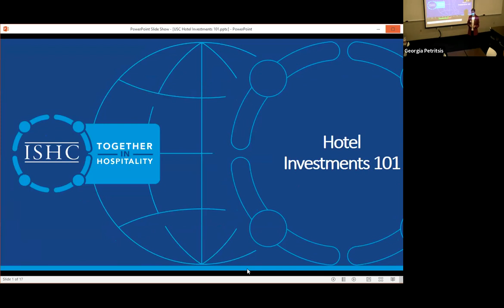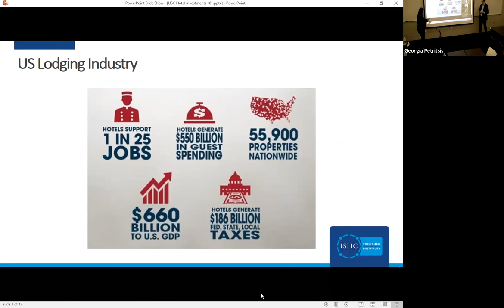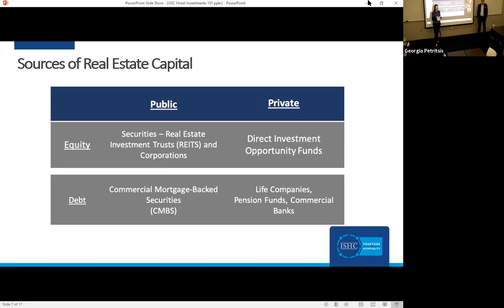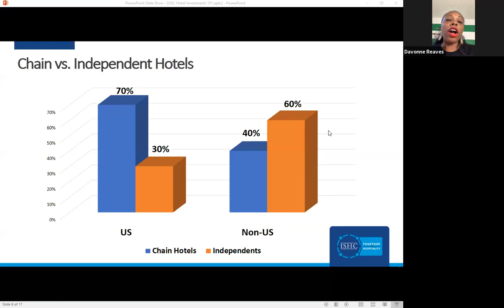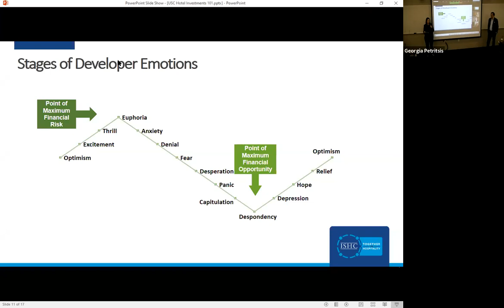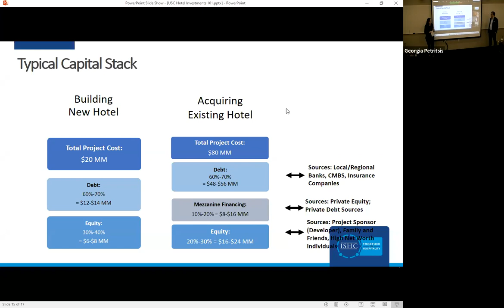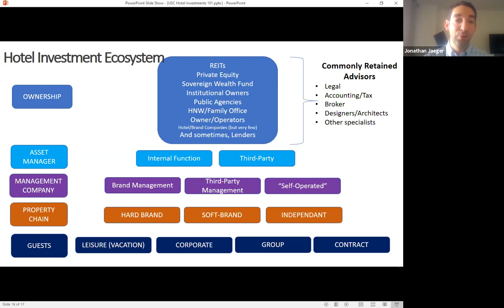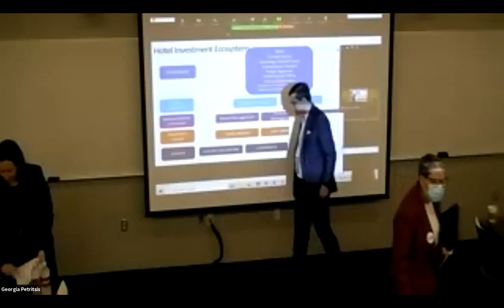Hotel Investments 101 Panel Discussion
The University of South Carolina's School of Hotel, Restaurant and Tourism Management hosted a panel discussion with industry leaders on October 15, 2021. Experts shared insights about hotel assets, key metrics, what drives hotel real estate success, how to invest and more.
The event featured:
Mary Beth Cutshall: Founder / Managing Partner, Amara Capital
Davonne Reaves: Chief Hospitality Strategist, The Vonne Group
John Schellhase: Head of Luxury, Lifestyle and Premium Lifecycle, InterContinental Hotels Group
Chad Sorensen: Managing Director & COO, CHMWarnick
Moderated by: Andrea Belfanti, Executive Director, International Society of Hospitality Consultants

For more information about the School of Hotel, Restaurant and Tourism Management, please visit sc.edu/hrsm/hrtm.